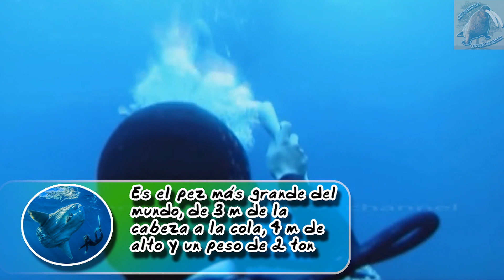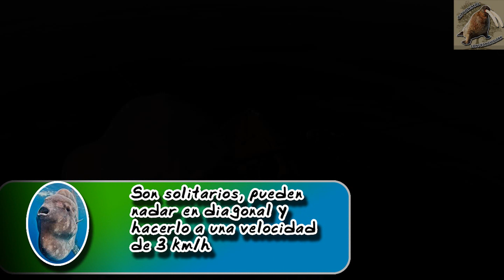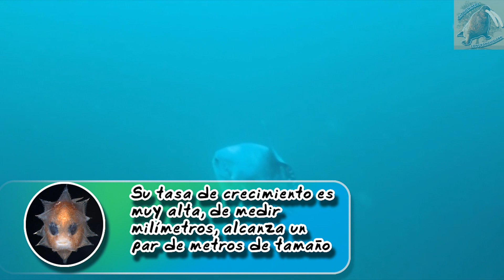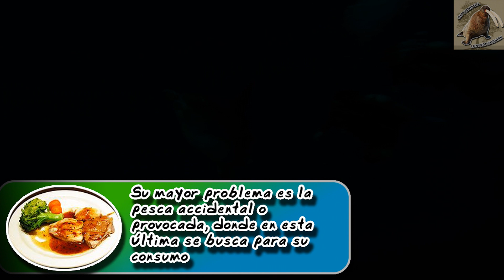pez luna: El gigante marino con mucha descendencia - documental de animales salvajes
Hay un pez enorme en el el océano, tiene muchas descendencia, ese es el pez luna, lo conocerás en esté documental de animales salvajes
pez luna (Mola mola)